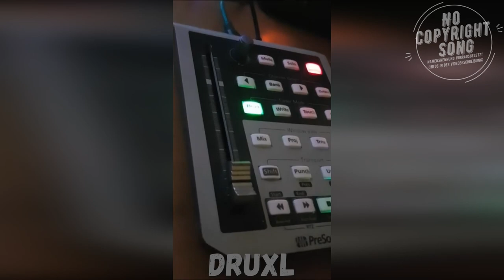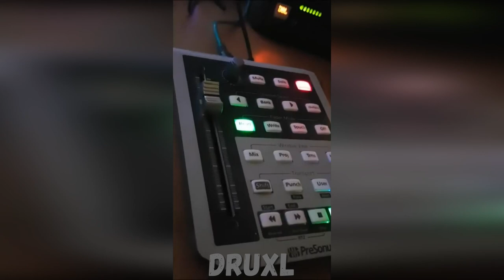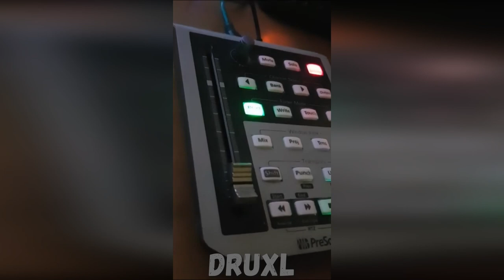Still Still Waiting (Instrumental) - Druxl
⬇️ Copy and Paste ⬇️

Song-Credits:
Still still waiting (Instrumental)

Ein Lied, welches aus kreativität und Spaß am neuen entsprieß!
Ein großes DANKESCHÖN an tonmanns, der dieses Projekt unterstütze und ermöglichte!

Titel: Still still waiting (Instrumental) (Orginal)
Album: -
Interpret/en: DRUXL (Domenik)

Genre: Countryrock
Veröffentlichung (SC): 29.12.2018